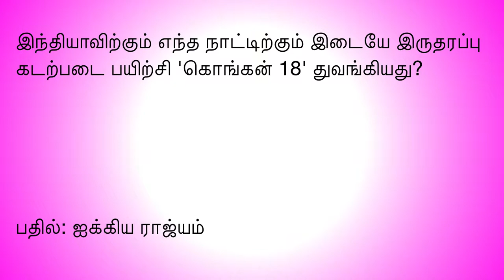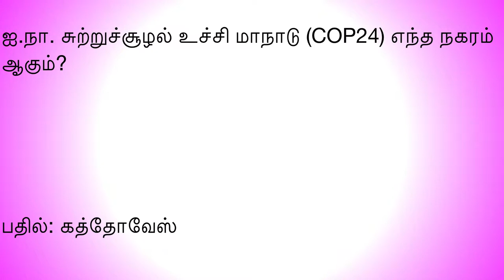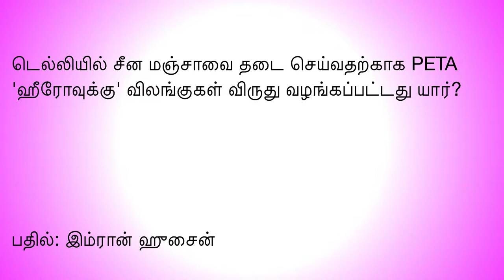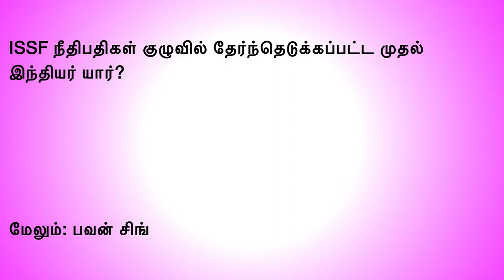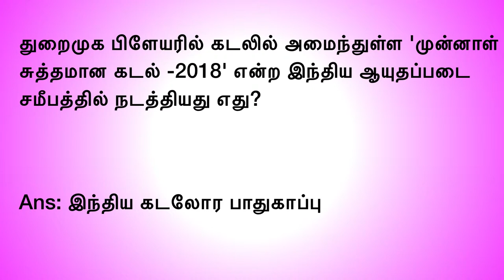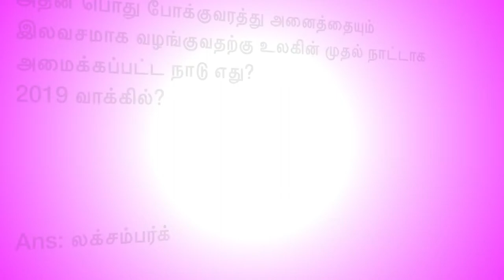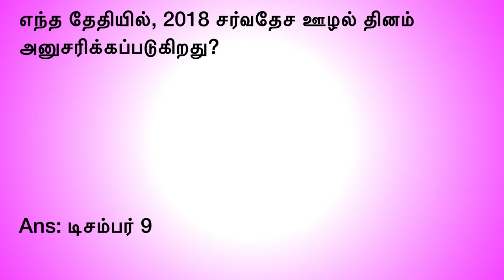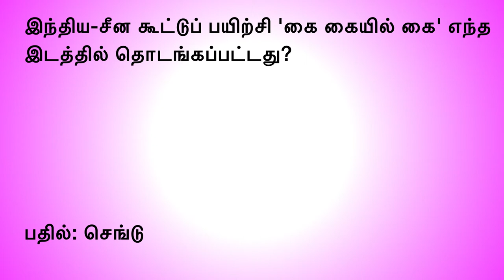TNPSC CURRENT AFFAIRS DECEMBER FIRST TWO WEEKS in tamil